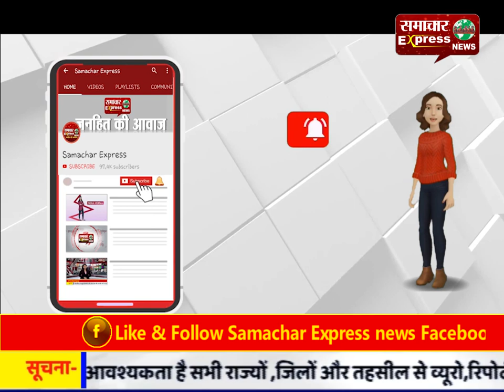इसरो ने फिर रचा इतिहास, RISAT-2BR1 किया लांच, अंतरिक्ष में भारत की खुफिया आंख